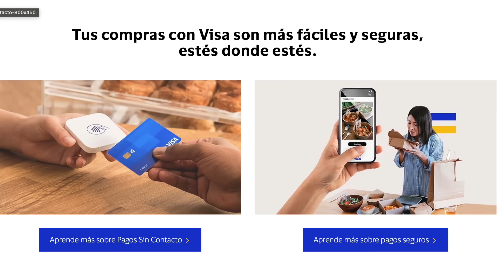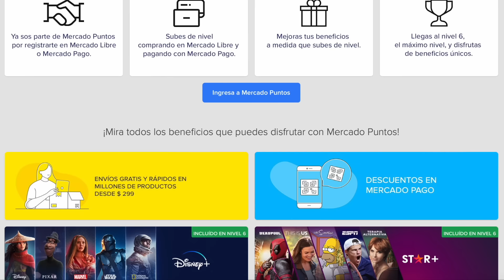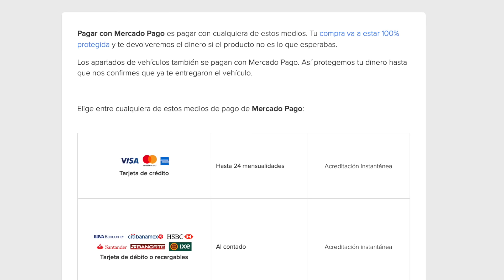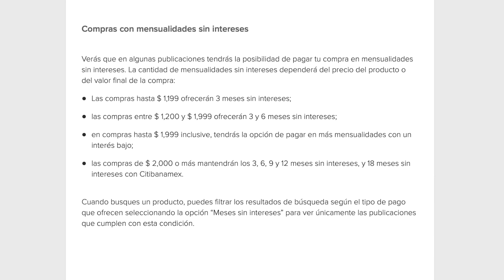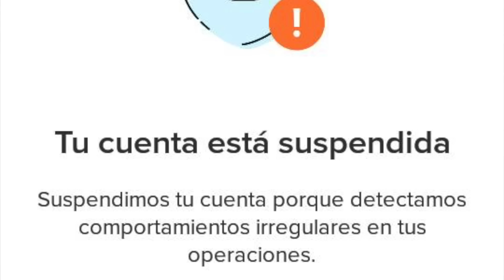Tarjeta de Credito MERCADO PAGO es Mala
Únete a Stori y disfruta de una oferta exclusiva con mi invitación👉🏼